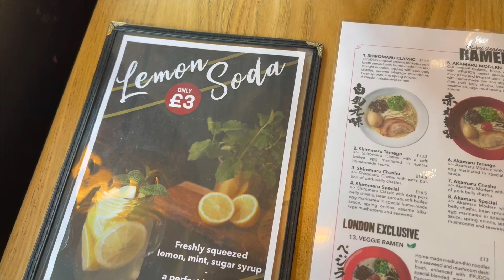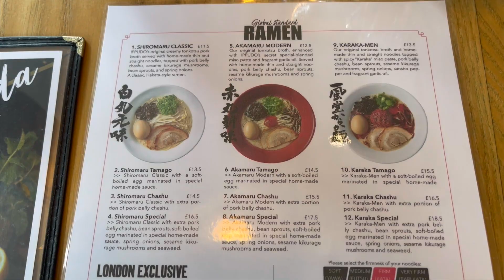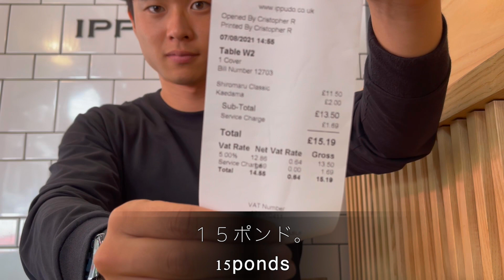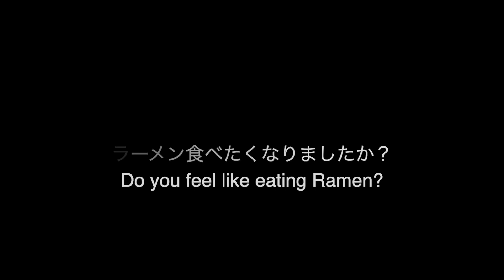【イギリス生活】ロンドンの一風堂レビュー/ラーメン１杯●●円？！/IPPUDO(Ramen) review/Lodon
こんにちは、ごうです。
元気ですか？
僕は元気です。
本日は一風堂に行った日のvlogです！
まじで美味すぎた。
日本の料理って繊細さや深さが本当にすごい。
日本人として一風堂は誇るべきお店ですね。
この動画があなたに少しでも良い影響を与えらたら本当に幸せです。
【自己紹介】
▷年齢は23歳で大学を最近卒業して、今はフリーター

【始めたきっかけ】
イギリスでの留学の様子を
記録として納めるために

【目標】
vlogスタイルで
ありのままのイギリス、ありのままの自分を
このチャンネルを通してお伝えしていきます。